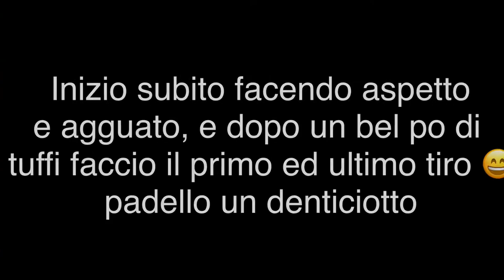Ciao ciao Dentice PescaSub Apnea